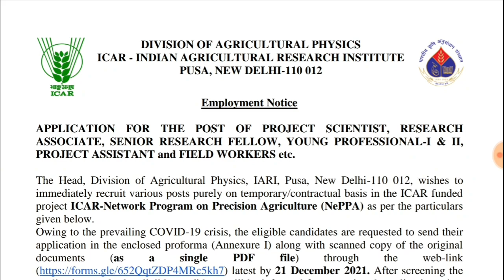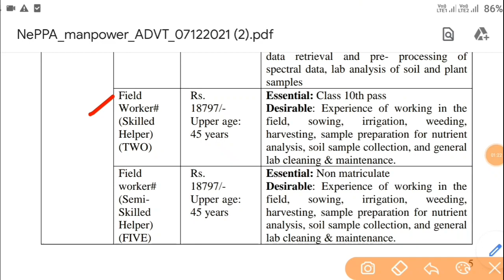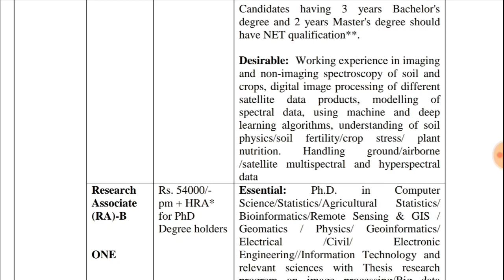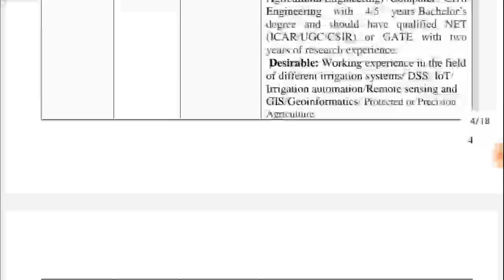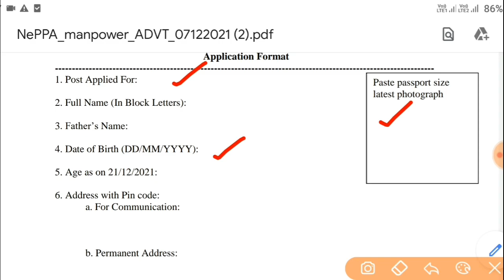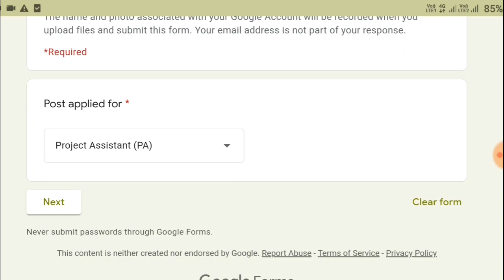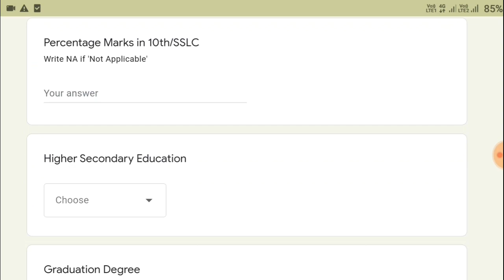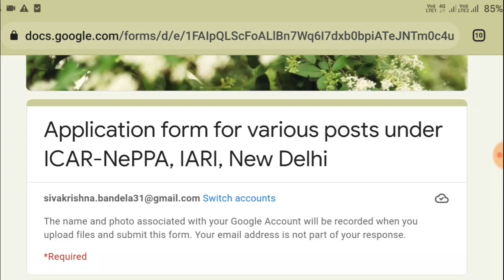వ్యవసాయ శాఖ NEW నోటిఫికేషన్ |Agriculture Dept Notification 2021|ICAR Recruitment 2021|Jobs In Telugu